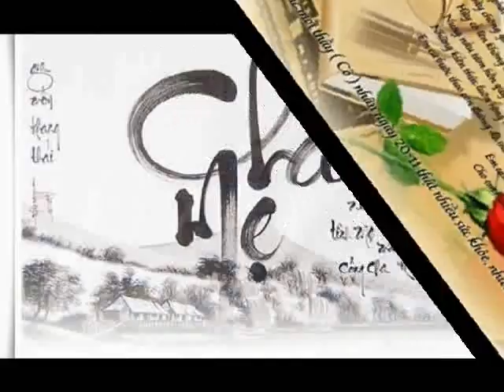Khai Trade 80